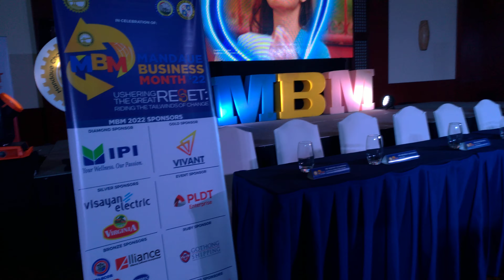KUAN: MANDAUE BUSINESS MONTH 2022 LAUNCHING LANFAUE CHAMBER OF COMMERCE & INDUSTRY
Mandaue Chamber of Commerce and Industry launches Mandaue Business Month for the whole month of August.